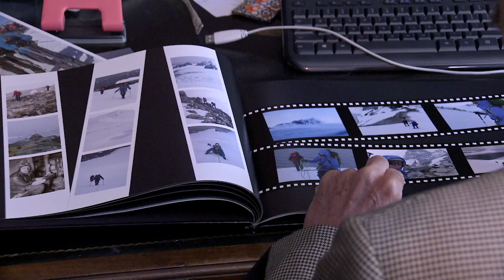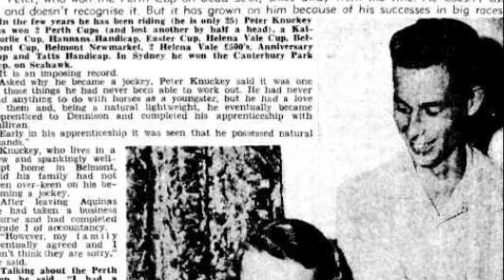Perron Institute - interview with Neville Knuckey, head, Stroke Research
The head of the Perron Institute's Stroke Research, neurosurgeon Clinical Professor Neville Knuckey, reflects on his career and personal interests such as rock climbing and painting and the fascinating synergies between the two.